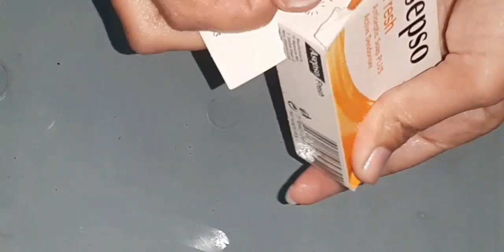Asepso fresh orange 🐯 Lathering and Soaked Soap 💆‍♀️